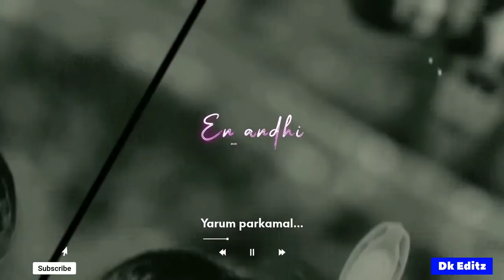Yarum pakaamal WhatsApp status song tamil...